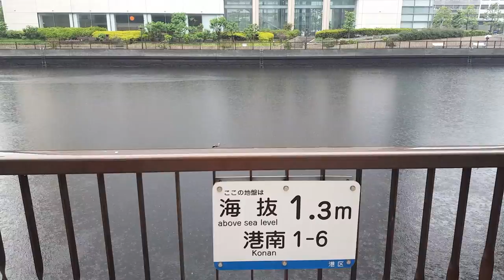A Random Walk in Tokyo - 品川 - Shinagawa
A rainy day in Tokyo Bay.